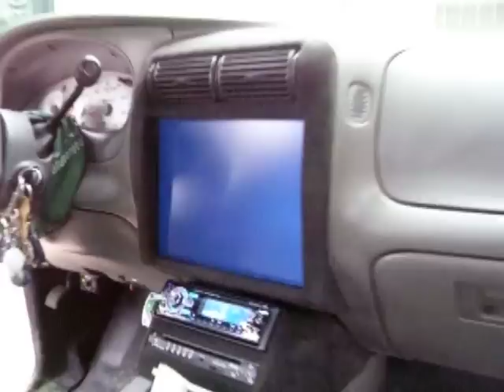sport trac on air bags 24s pt 2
once again here she is before the haters burned her down!